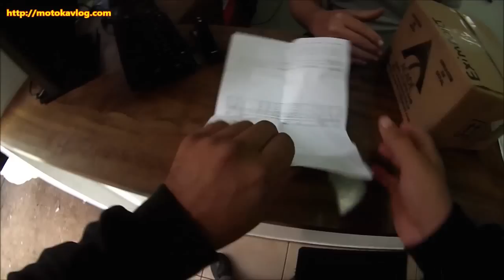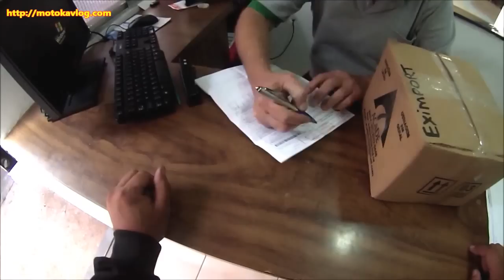SANDRA ROSA MADALENA AINDA VIVE, E ACELERA!!! - RACHINHA COM A XJ QUE MITOU NO YOUTUBE - MOTOKAVLOG